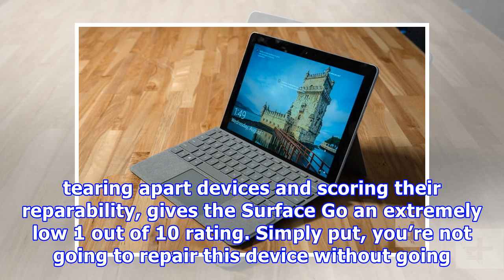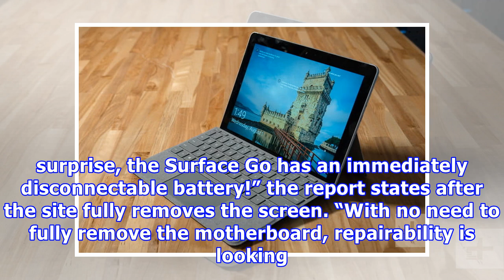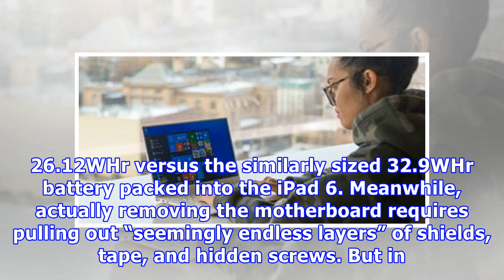Surface Go has one of the lowest manual repair scores on the planet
Rich Shibley/Digital Trends If you purchase Microsoft’s new Surface Go thinking you will be able to manually repair the device if something happens, think again. The iFixit website, which thrives on tearing apart devices and scoring their reparability, gives the Surface Go an extremely low 1 out of 10 rating. Simply put, you’re not going to repair this device without going postal. If you’re not familiar with the Surface Go, it’s Microsoft’s latest tablet/detachable with a starting price of $400.